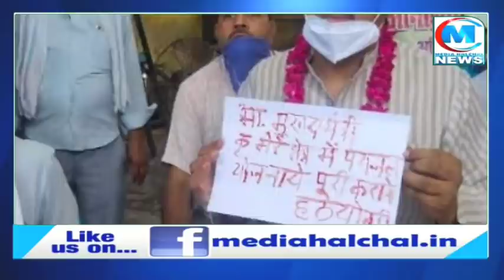सपा विधायक ने सीएम योगी आदित्यनाथ को अपने खून से पत्र लिखा